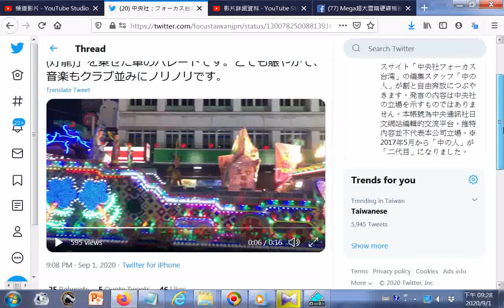點閱 【音注意】中元祭という伝統行事が行われている基隆に来ています。今日は旧暦7月14日。海に流す「水燈灯籠」を乗せた車のパレードです。とても賑やかで、音楽もクラブ並みにノリノリです。